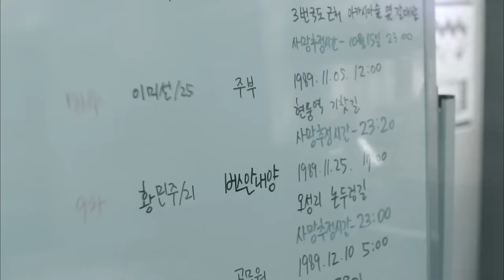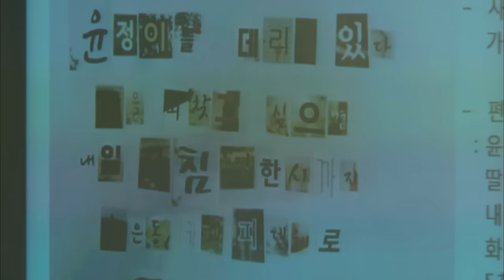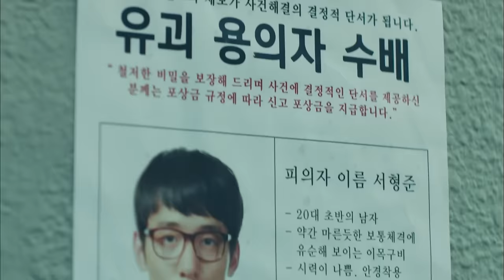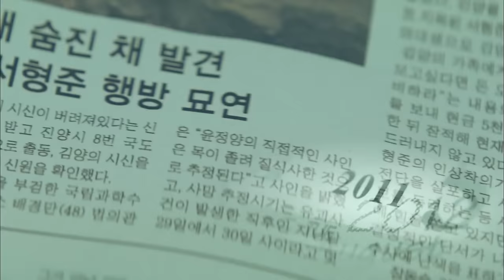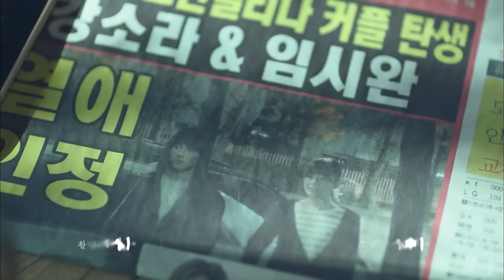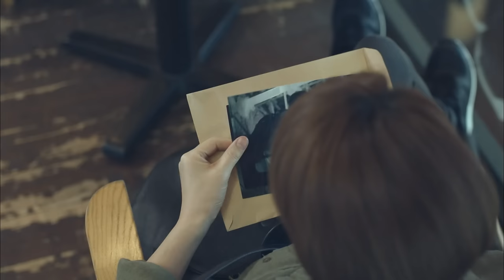[FULL•SUB] SIGNAL｜Ep.01｜ENG/SPA subbed kdrama｜leejehoon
Title : Signal
Cast : Lee Je-hoon, Kim Hye-soo, Cho Jin-woong, Jang Hyun-sung, Cheong Hae-gyun
Plot : What if signals come from the past to help solve the 'cold cases'? A detective from the 90's is connected with a modern day profiler through an old walkie-talkie